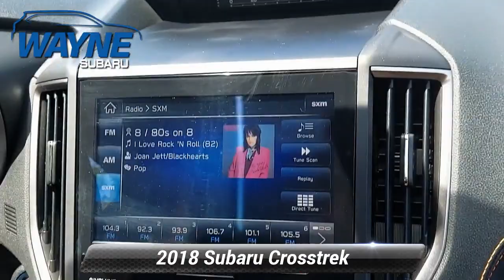Certified 2018 Subaru Crosstrek Limited, Pompton Plains, NJ U13555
Wayne Subaru

Recent Arrival!Priced below KBB Fair Purchase Price!SUBARU CERTIFIED, REMAINDER OF FACTORY WARRANTY, EyeSight Driver Assist System, ONE OWNER, CLEAN VEHICLE HISTORY, FACTORY MAINTENANCE UP TO DATE, NAVIGATION GPS NAV, MOONROOF SUNROOF, BLUE TOOTH HANDSFREE, ANDROID AUTO, APPLE CAR PLAY, HARMAN KARDON AUDIO, USB PORT, BLIND SPOT MONITOR, REAR BACK UP CAMERA, LANE MONITOR DETECTOR, SIRIUS XM, LEATHER INTERIOR, HEATED SEATS, NON-SMOKER, PUSH BUTTON START, Apple CarPlay/Android Auto, Electronic Stability Control, Exterior Parking Camera Rear, Front fog lights, Fully automatic headlights, Heated door mirrors, Heated Front Bucket Seats, Leather-Trimmed Upholstery, Navigation System, Security system, Turn signal indicator mirrors, Wheels: 18" x 7.0J Aluminum Alloy.At Wayne Subaru we want you to know that all our vehicles are priced at a competitive value position to the market. We use an independent 3rd party software to research internet listings on all vehicles in the market so we can ensure that our prices are the most competitive out there. We do this simply so people choose us when they start searching for their next car.CARFAX One-Owner. Clean CARFAX. Certified. Subaru Certified Pre-Owned Details:* SiriusXM 3-Month trial subscription, $500 Owner Loyalty coupon & 1 year trial subscription to STARLINK* Vehicle History* Roadside Assistance* Transferable Warranty* 152 Point Inspection* Powertrain Limited Warranty: 84 Month/100,000 Mile (whichever comes first) from original in-service date* Warranty Deductible: $0Black 2018 Subaru Crosstrek 2.0i Limited AWD Lineartronic CVT 2.0L 16V DOHC 27/33 City/Highway MPGAwards:* ALG Residual Value Awards, Residual Value Awards * 2018 KBB.com 5-Year Cost to Own Awards * 2018 KBB.com 10 Best All-Wheel-Drive Vehicles Under $25,000 * 2018 KBB.com Brand Image Awards * 2018 KBB.com 10 Most Awarded BrandsOur dealership proudly serves drivers from Ramsey, Bloomfield, Oakland, Pequannock, Pompton Plains, NJ, and beyond.We are a leading provider of new and used Subaru cars to Wayne and surrounding North Jersey communities thanks to our quality automobiles, low prices and superior sales staff. We encourage you to come and visit us at our New State of the Art Showroom, located at 600 Route 23 North, Pompton Plains, NJ, to view our selection in person, speak to a sales specialists and take a new Subaru car or SUV for a test drive. We now have 1 of every Subaru model in our Showroom. You can look at every Subaru model inside in a comfortable and controlled environment. And just right outside our doors are almost 100 New and Pre-owned Subaru models for you to test drive.

[RLVID:2950:c22416c9082b842e:c2b90b3937158f3d:1]